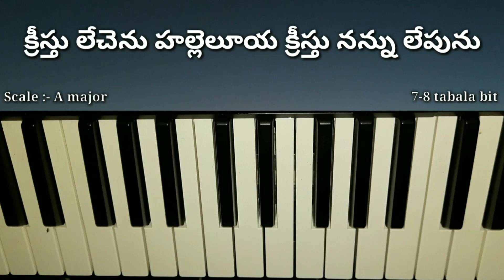Kreesthu lechenu halleluya kreesthu nannu song on keyboard // Bunty creations //